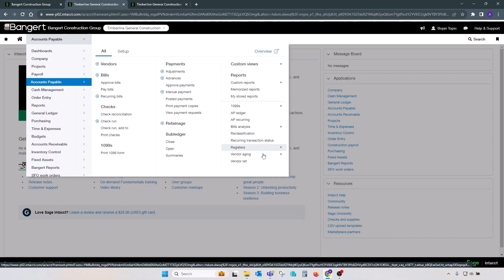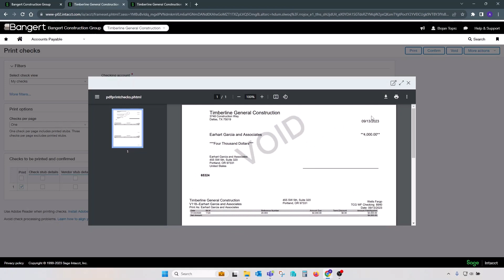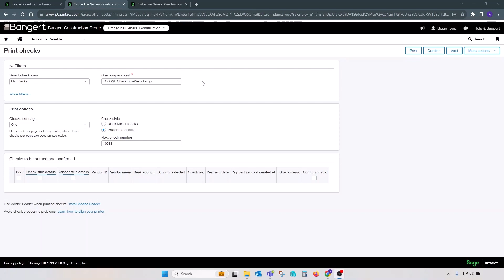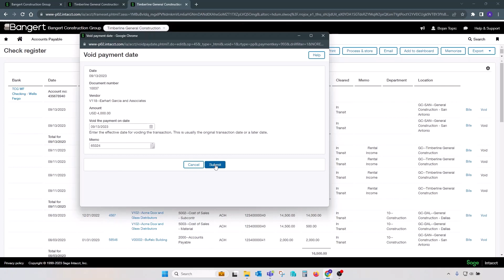How to Void an Accounts Payable (AP) Check in Sage Intacct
Watch step-by-step how to void an Accounts Payable (AP) check in Sage Intacct!

Voiding Accounts Payable (AP) checks in Sage Intacct is a process used to cancel or void payments made to vendors or suppliers. This is typically necessary when a previously issued AP check needs to be canceled for various reasons, such as errors in the payment amount or payee, a lost or stolen check, or a payment that is no longer valid. Voiding AP checks in Sage Intacct ensures that the payment is no longer considered valid and helps maintain accurate financial records.